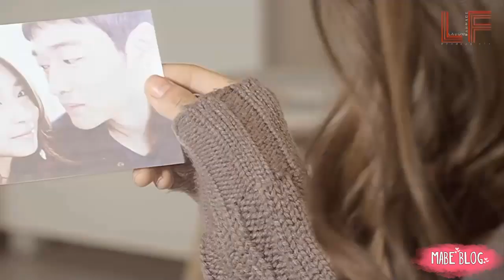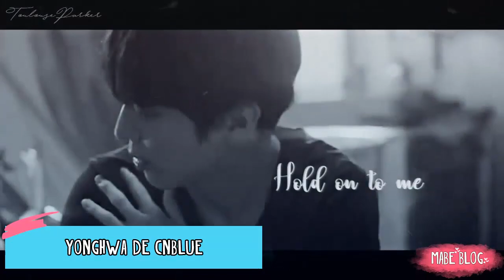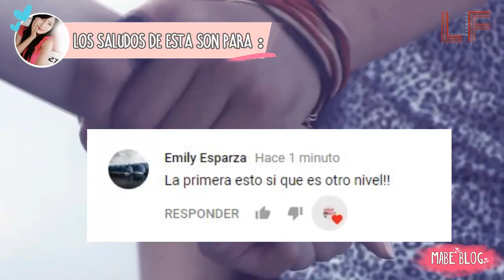Idols a los que les rompieron el corazón !!